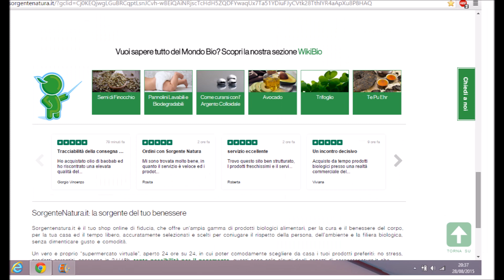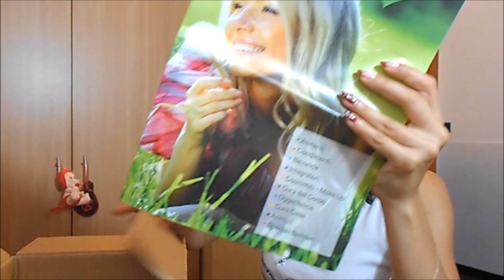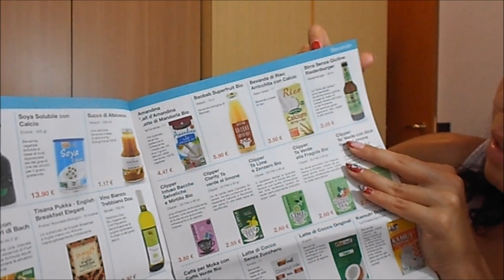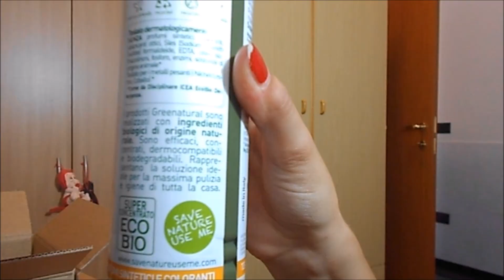Detersivo Stoviglie Ultra Delicato e Biologico Sorgente Natura Coll.